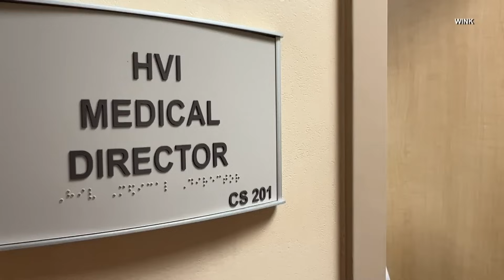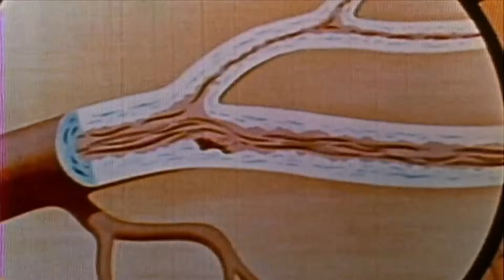Artificial Intelligence Could Predict Your Chance of a Heart Attack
Doctors are using artificial intelligence to predict whether a patient could develop heart disease. Doctors say a traditional stress test can tell patients if there are blockages at the time the test was taken. Putting the images from a CT scan into the computer for AI analysis lets patients and doctors know where plaque is accumulating and its probability to lead to a future heart attack. In the United States, someone has a heart attack every 40 seconds, according to the CDC.